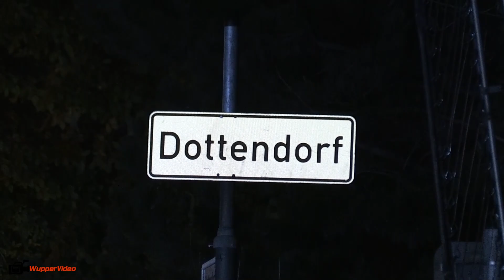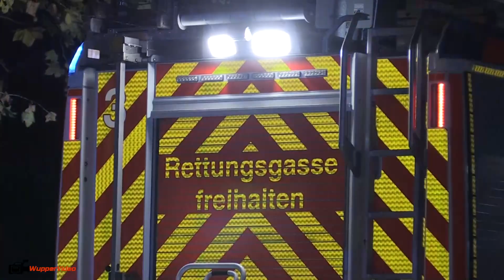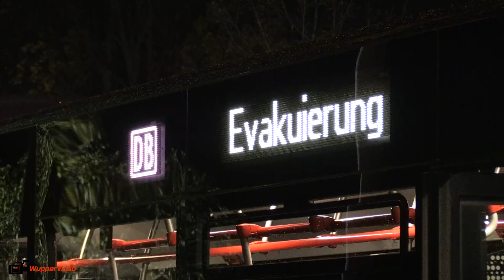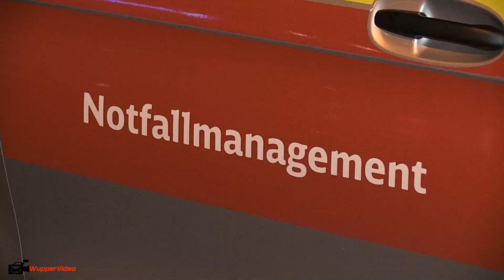PKW auf Bahnübergang von ICE gerammt - Fahrer spurlos verschwunden | 17.11.2022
Dieser Zusammenstoß hätte auch weitaus dramatischer ausgehen können. Am Donnerstag (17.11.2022) gegen Mitternacht landet der Fahrer eines Pkw, mutmaßlich weil er falsch abgebogen war, im Gleisbett der Bahnstrecke im Bonner Stadtteil Gronau. Doch anstatt die Polizei zu alarmieren flüchtet der Fahrer. Weil der Wagen im Gleisbett und nicht auf dem Bahnübergang steht, schlägt die Warnanlage keinen Alarm und der herannahende ICE 22 Wien - Dortmund wird nicht informiert. Mit 80-100 Stundenkilometern kommt der Schnellzug hier angefahren, wahrscheinlich erst kurz vor dem Aufprall bemerkte der Triebfahrzeugführer den stehenden VW Polo. Der ICE erwischte den Wagen mit voller Wucht und zerfetzte ihn regelrecht. Der ICE kam einige hundert Meter später zum Stehen. Schnell ist klar, niemand befand sich im Wagen und auch im Zug ist niemand verletzt. Trotzdem rücken Feuerwehr und Rettungsdienst an um die Passagiere aus den Waggons zu evakuieren. Die Polizei setzte zwischenzeitlich auch einen Polizeihubschrauber ein um nach dem flüchtigen Fahrer des Fahrzeugs zu suchen. Das Verkehrskommissariat 2 der Bonner Polizei hat die weiteren Ermittlungen übernommen. Die Beamten bitten dabei um weitere Hinweise zu dem auf der Nahum-Goldmann-Allee beobachteten Mann, der in Richtung Süden rannte und von dem Zeugen wie folgend beschrieben wurde: Etwa 1,70 m groß - dunkle, kurze Haare - bekleidet mit einer dunklen Jacke. Zeugen, die den Mann in der Nacht zu Donnerstag beobachtet haben oder weitere Hinweise geben können, werden gebeten, sich unter 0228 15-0 oder per E-Mail unter bei den Ermittlern zu melden. Nach ersten Schätzungen entstand bei dem Unfall ein Sachschaden von rund 350.000 Euro. Die Ermittlungen dauern an.

Bericht: Lars Jäger
Kamera: Canon XF205